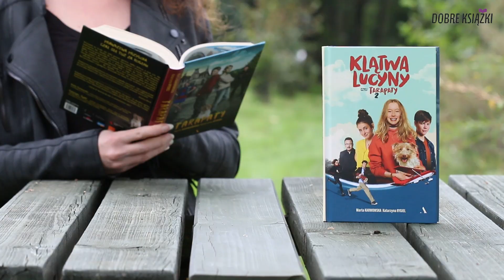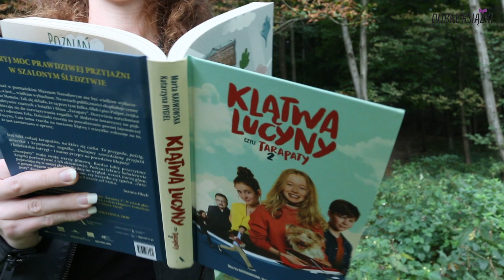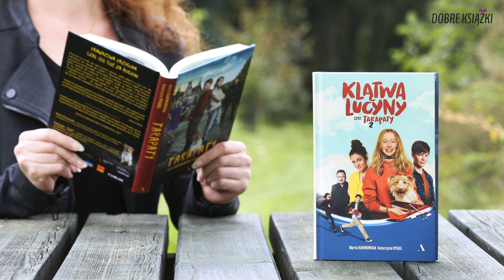"Tarapaty 2" - książka czy film?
"Tarapaty" to przygoda dla całej rodziny do czytania i oglądania. Co wolicie w tym przypadku - książkę czy film?